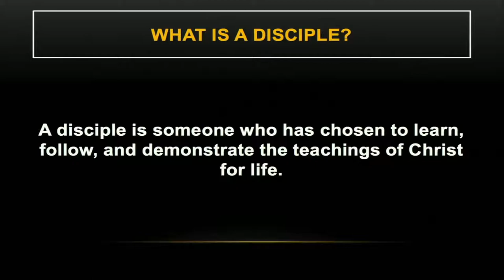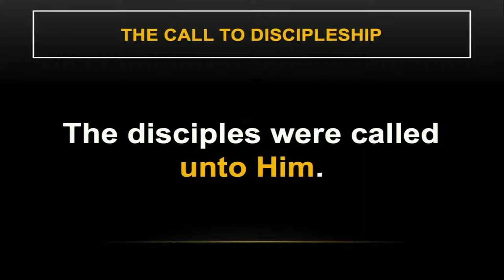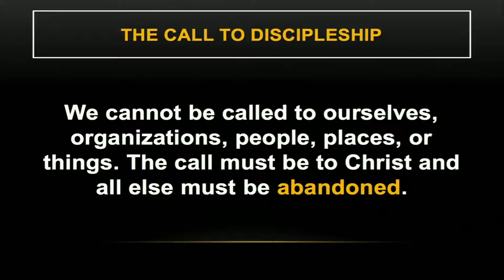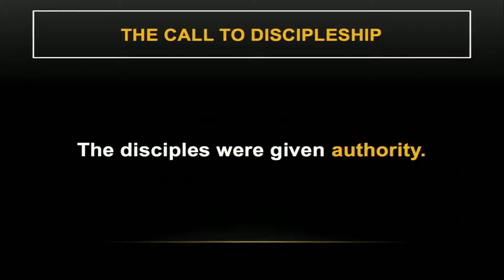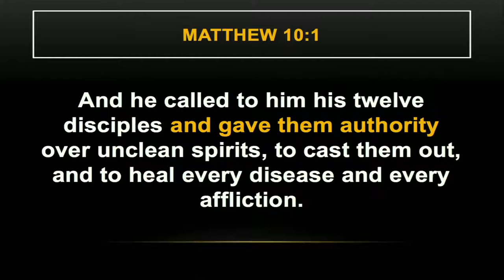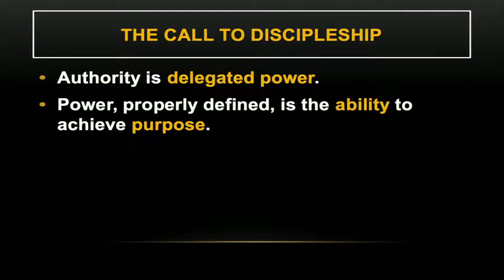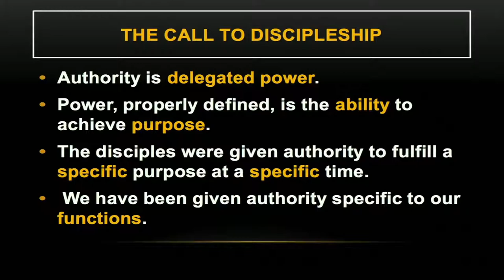The Call to Discipleship pt 1